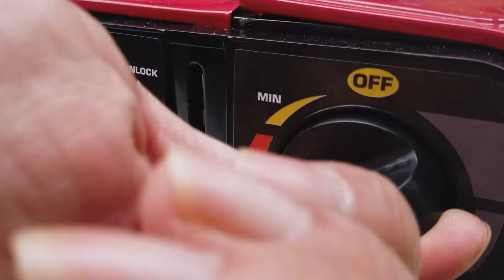สเปรดชาไทย ซอสชาไทย สูตรเด็ด ทำง่าย แต่งหน้าเค้กก็ได้ ทาขนมปังก็ดี ใช้เป็นไส้ก็เหมาะ thai tea spread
เนื้อซอส สเปรดชาไทย สูตรนี้เนียนและอยู่ทรง เอาไปทำแต่งหน้าอะไรก็ง่าย ใส่เป็นไส้ก็อร่อย เนื้อหอมชามาก

- ผงชาไทย 1 ช้อนโต๊ีะ
- ไข่ไก่ 20 กรัม